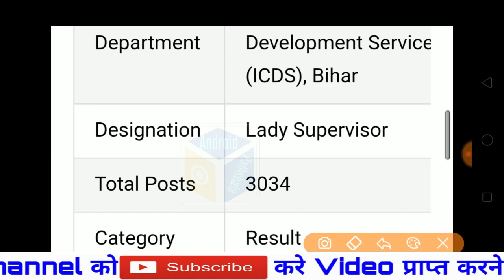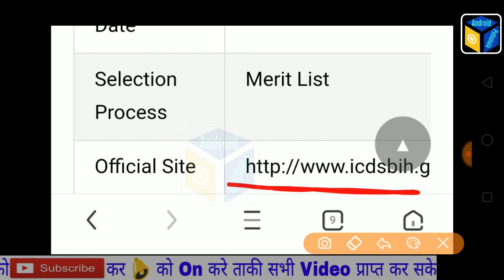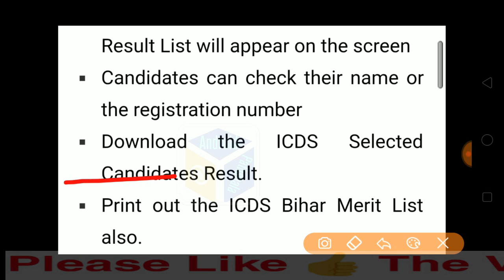Bihar ICDS Merit List 2019 | बिहार लेडी सुपरवाइजर मेरिट लिस्ट घोषित | How to check ICDS Merit List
बिहार लेडी सुपरवाइजर मेरिट लिस्ट घोषित, Bihar ICDS Merit List 2019, Lady Supervisor Result 2019, How to check ICDS Merit List, bihar icds supervisor recruitment 2019, bihar icds vacancy 2019, bihar lady supervisor selection process, bihar anganwadi supervisor ka form kaise bhare, bihar anganwadi vacancy 2019, icds apply now, anganwadi supervisor, supervisor form correction, icds bihar vacancy 2019, android pathshala

bank vacancy 2019-20
10th pass vacancy, 8th pass vacancy